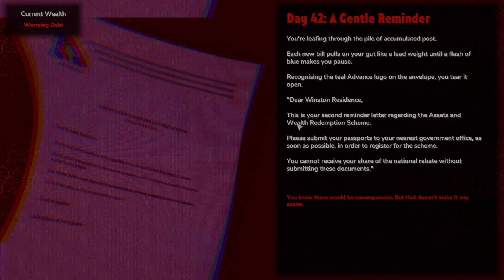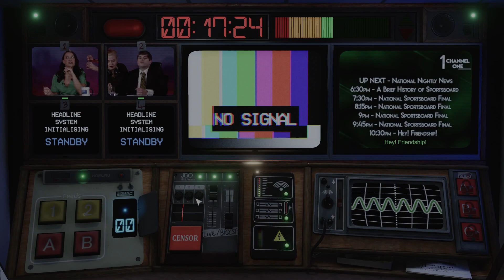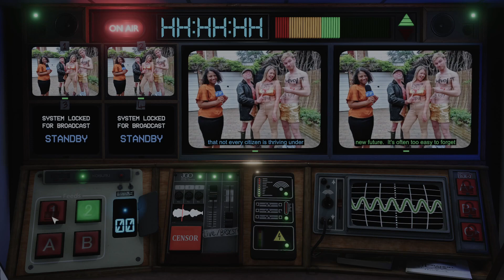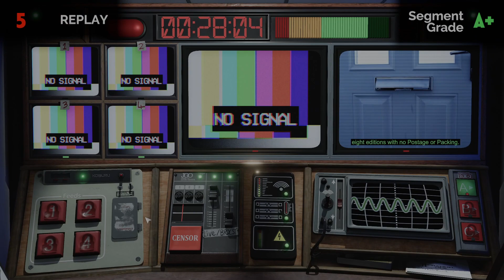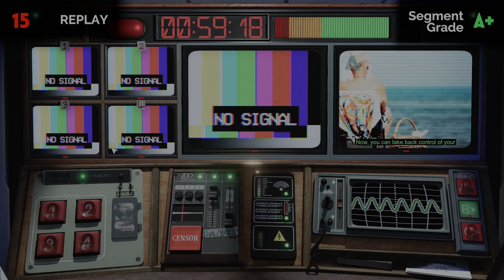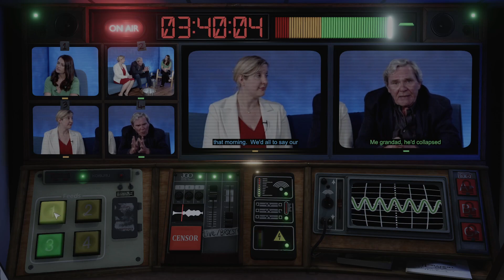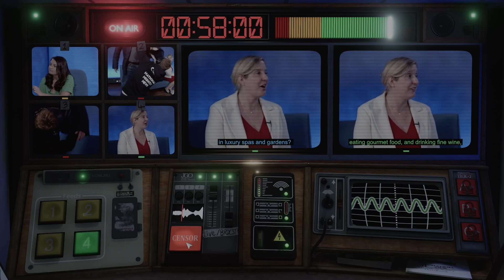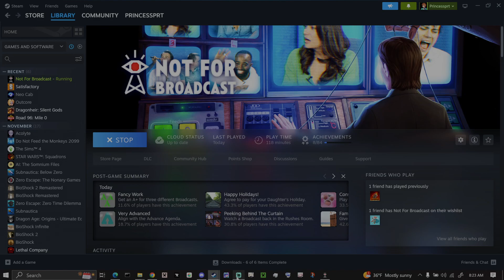Not For Broadcast: ep 3